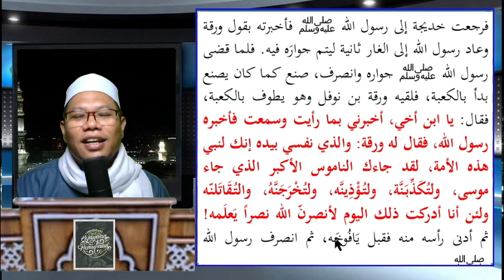25. Perkataan Waraqah. Mengapa Nabi Akan Didustakan?. Ha Sakti Bukan Ha Dhomir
▶️ *Perkataan Waraqah. Mengapa Nabi Akan Didustakan?. Ha Sakti Bukan Ha Dhomir*

Support pembangunan masjid Ponpes Darul Hikmah Banjarbaru, perluasan lahan pondok, infaq pendidikan, atau zakat ke *Rekn BSI no. * an Yayasan El-Fikri El Islami Baron Banjarbaru. *CP* (Ustadz Bairi)

*Penerimaan Santri Baru Ponpes Darul Hikmah Banjarbaru*
📞 *Kontak dan Informasi*:  1. Ustadz Aditya : 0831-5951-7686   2. Ustadzah Halimah : 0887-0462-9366